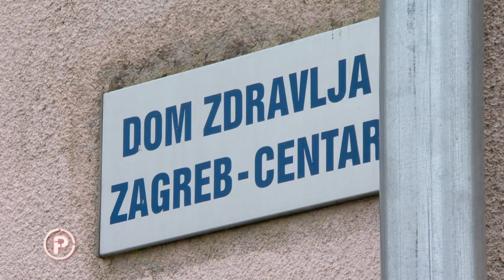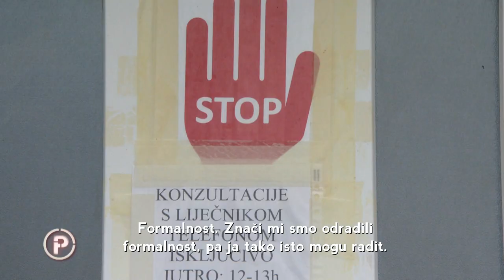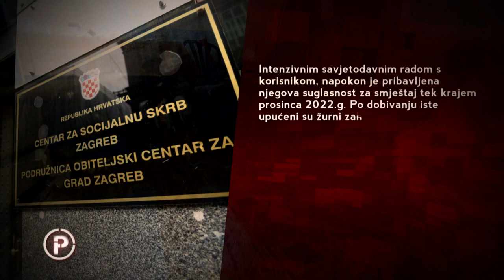Nepokretan i sam u kući bez grijanja i vode: "Nemam nikoga. Kud ću ja?" | Provjereno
Nepokretan, u kući bez grijanja i vode, leži posve sam. Nuždu obavlja u krevetu. Preživljava samo zahvaljujući pomoći mještana. Ne događa se to u nekoj divljini, pustoši, već na rubu metropole. Priču o 75-godišnjem Mijatu Čorluki, koji je pao i ostao nepokretan te ubrzo vraćen kući, gdje leži već gotovo mjesec dana, donosi reporterka Provjerenog Ema Branica.